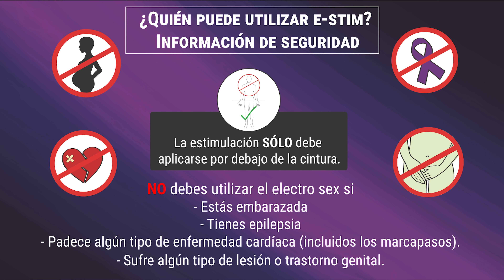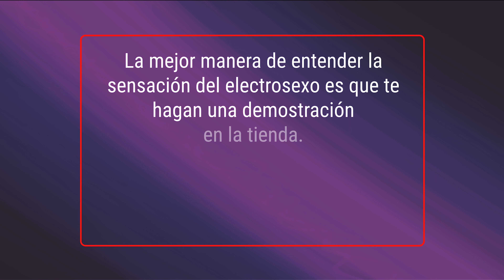Electrastim Demo Animation - Spanish